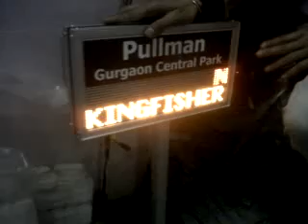Airport Pickup LED Display